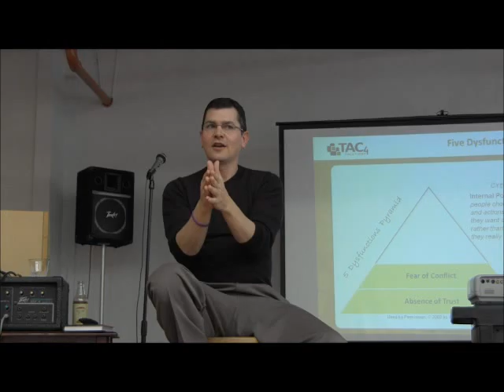Your staff may not be giving you candid information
Alan Claypool, President of TAC4 Solutions, hosts a Nine Ground Rules seminar at Creative Workshop on March 29, 2012.  If we first correct our thinking, we need say what is on our mind if we're going to solve our problems.